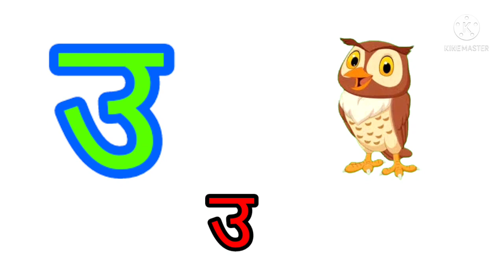अ से अनार आ से आम, a for apple b for ball, हिन्दी वर्णमाला, LichiTV, Kiddi TV